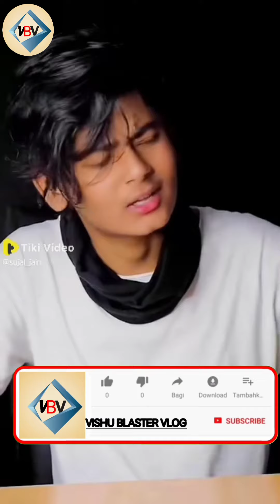Mera Yaar Hans raha hai Barish l Bewafa Tera Masoom Chehra l lMain Sharabi l Kabhi Maine Chaha Tujhe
Guys i am vishwas kumar soni owner of VISHU BLASLER VLOG channel.

I want your support to grow so